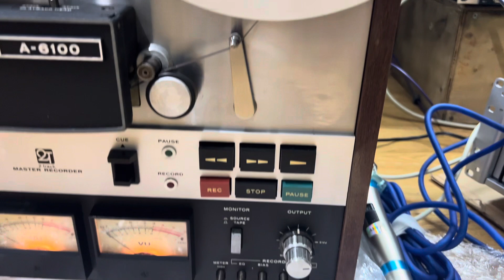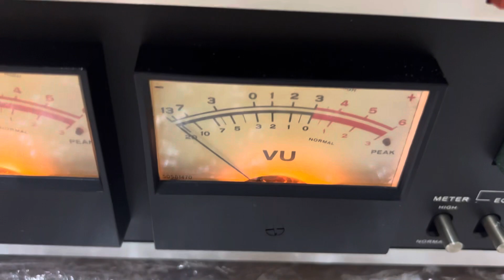Đầu cối Teac 6100 tét chạy nét căng đét